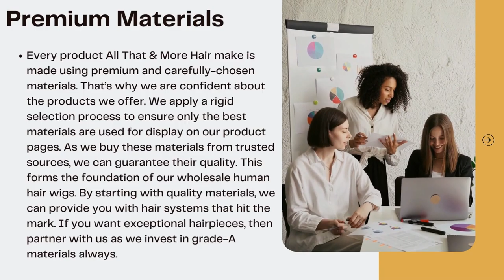All That & More Hair Best Ways to handle chemotherapy Hair loss com |Open Closes 8:30PM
No matter how devastating you think your hair may be!  We Change Lives!
✔️OUR BENEFITS
Easy to book your next appointment by phone, chat or online form
Free same day consultations and applications available
We always focus on healthy hair growth and care
100% natural hair used for all applications
Providing services with only licensed cosmetologists and hair extension technicians in our salon
Private 1 on 1 Individual approach to each client and their needs.
Specialized support for alopecia and cancer patients.
✔️WHAT WE DO | SERVICES
Feel More Like U hair has partnered with All That & More Salon & Wig Shop for your personalized  Custom Hair Extensions Wigs & Hair Replacement Services. If You want Best Natural Looking Flat Flexible Looking as if your hair is growing right from your own scalp Come visit us. Our Signature hair extensions with advanced techniques give you the beautiful look you want. Our extension experts are the best in the business and have a combined professional experience of over 25+ years. AT&M Hair Extension Salon also sells 100% temple human hair in a variety of textures, lengths and colors available for any hair extensions installation!

Local curbside pick up available at this location.
Call Us or Request a Callback
We’re available anytime for questions!
Open ⋅ Closes 7:30PM
Curbside pickup· Delivery Available

All That & More Hair is Atlanta’s Wigspert -Hair Specialist styling wigs for cancer patients and wigs for alopecia and is there specialty!

 ✔️ NOW OFFERING VIRTUAL CONSULTATIONS
✔️ Now Accepting New Clients In Studio Private Consultations
✔️✔️OUR NATURAL LOOKING HAIR EXTENSION SERVICES
Braidless Sew-in & Microweave Hair  Extensions
Traditional Sew-in & Microlink Hair Extensions
Fusion & Keratin Bond Hair Extensions
Hair Replacement & Wig Services
Ask What Our Package includes:

Our Firstina Hair Collection Wigs focus is on wigs for cancer patients and women with alopecia.
For many women, hair is a defining feature. So when it’s gone, a part of yourself can feel gone along with it. We specialize in helping women going through medical hair loss regain their self-assurance. We choose and style wigs for cancer patients and wigs for alopecia that not only fit well, but look incredible. With a selection of 100% human natural hair wigs for cancer patients and women with alopecia, we’ll help you find a wig that has you feeling like yourself again. Because we’ve worked with women facing all types of medical hair loss, chances are, we understand what you’re going through—physically and emotionally. Let us handle the hair, while you get back to what’s really important: living your life with joy and confidence. Get started on your Look Good Feel Better Journey.
Let us Help You! Treat Yourself U Deserve It!

Schedule Appointment | Speak with a Expert
Advanced Hair Restoration, Amazing Natural Looking Results. Experience the Natural & Thicker Head of Hair You Deserve Without a Surgical Scar.
Hair Replacement Services | Hair Enhancements of Georgia

AT&M Hair is a non-surgical hair replacement salon that specializes in hair replacement techniques, including custom wigs,
Feel More Like U Hair Presents: All That & More Hair Best Ways to handle Hair loss from chemotherapy
FMLU Hair Online Website Company Providing premium human hair wigs, custom hairstyles, lace front wigs, hair toppers & more. Non-surgical hair replacement salon that specializes in top hair replacement techniques. We Care. Men's Wigs. Women's Wigs. Chemotherapy Wigs. Beyond Hair.

Get Your Hands on What All the Media is Buzzing About! Shop FC Wigs Now. Shop Dozens of Premium Quality Wig Accessories for Your Wig-Making or Wig-Wearing Journey. Human Hair Toppers. Human Hair Wigs. Ready to Wear Wigs. Worldwide Shipping. Wig Services.
Wig Accessories
The Best Wig Accessories WiGrips, GripCaps,
Premium Human Hair Wigs Shop The Best Selection Locations

✔️ Shop Toppers
Shop all the best deals on weave, wigs, bundle deals, and more! We offer fast shipping and great customer service. Atlanta based hair extensions supplier!
You've visited this page many times.